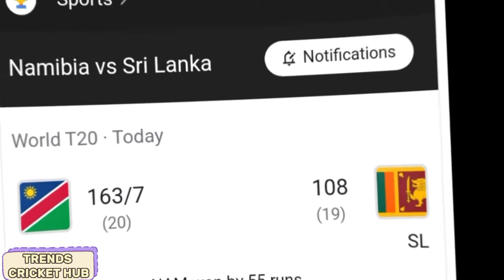শ্রীলংকার বিপক্ষে নামিবিয়ার জয়ের কারণে সর্বনাশ বাংলাদেশের!